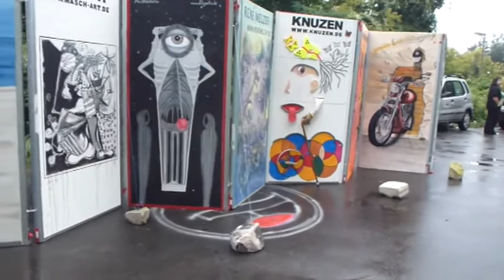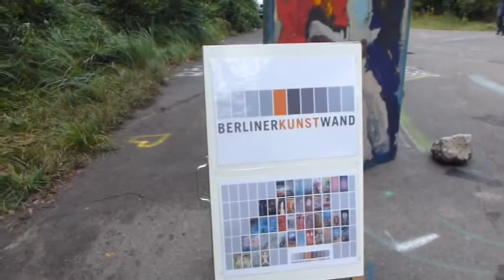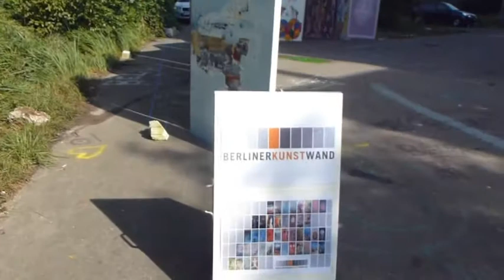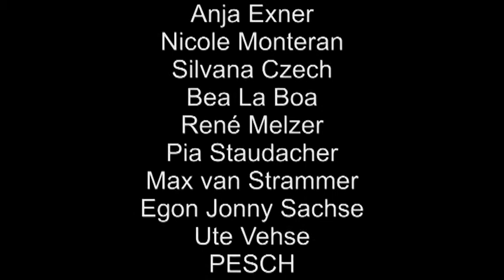HeriTageTeufelsberg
Am 8.+9.September 2012 fanden zum zweiten Mal anlässlich des Tags des Offenen Denkmals die "Tage der Offenen Tür" auf dem Teufelsberg statt. Anläßlich dieser beiden Tage fanden dort zahlreiche Kunstaktionen von bekannten Künstler statt und die Berliner-Kunstwand wurde zu einer Institution "im Auge" oben auf dem Bergplateau der früheren Radarstation. Dieses Video zeigt den unterschiedlichen Aufbau an beiden Tagen mit den mobilen Wandmodulen der beteiligten Künstler.